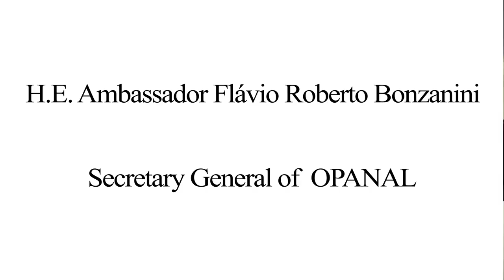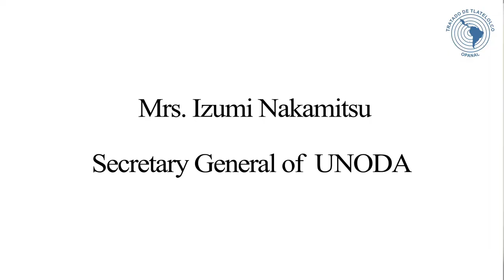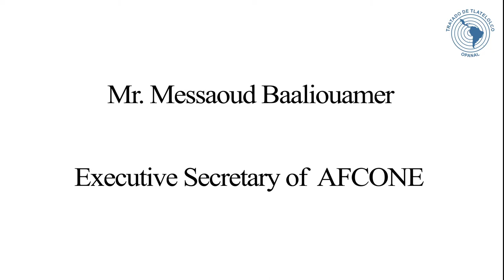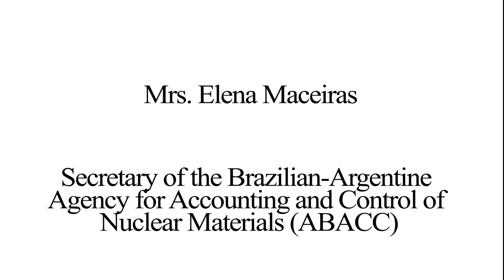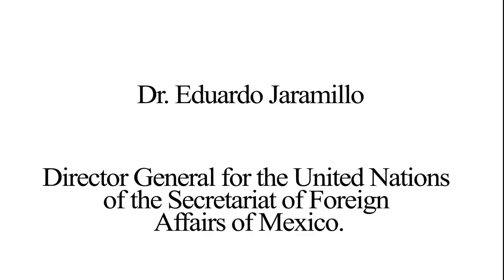54 Anniversary of the Treaty of Tlatelolco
Statements:

- Amb. Flávio Roberto Bonzanini, Secretary-General of the Agency for the Prohibition of Nuclear Weapons in Latin America and the Caribbean (OPANAL)
- Ms. Izumi Nakamitsu,  Under-Secretary-General and High Representative for Disarmament Affairs (UNODA)
- Mr. Messaoud Baaliouamer Executive Secretary of the African. Commission on Nuclear Energy (AFCONE)
- Amb. Rafael M. Grossi, Director-General of the International Atomic Energy Agency (IAEA)
- Amb. Gustavo Zlauvinen, President-designate of the Tenth Review Conference of the Non Proliferation Treaty (NPT)
- Ms. Elena Maceiras, Secretary of the Brazilian-Argentine Agency for Accounting and Control of. Nuclear Materials (ABACC)
- Dr. Eduardo Jaramillo Navarrete, Director General for the United Nations Organization of the Ministry of Foreign Affairs (México)